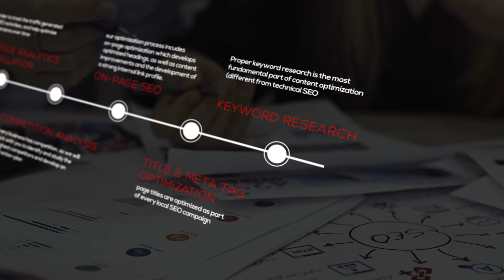Franchise SEO Services - Increase Your Local Rankings 🚀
Are you a franchisor looking to increase your local rankings? More franchisors than ever are building their brand identity with franchise SEO services. Learn more about Web Daytona's Franchise SEO and how we can help you leverage your local ranking and drive traffic to your local business.